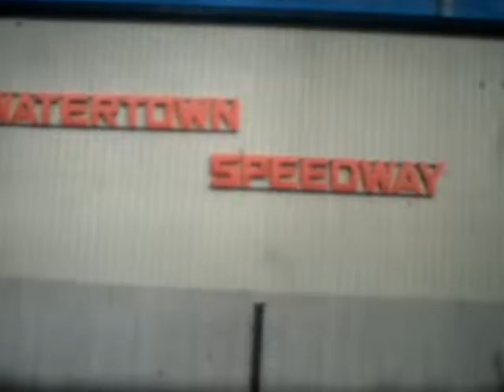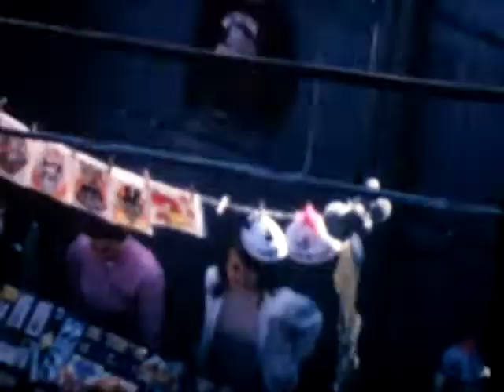Watertown Speedway 1966-67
Don Bartlett video.